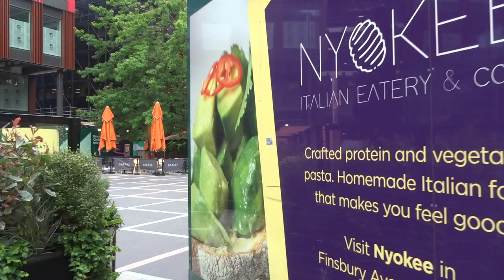1 Broadgate Liverpool Street Station London England UK June 1 2024